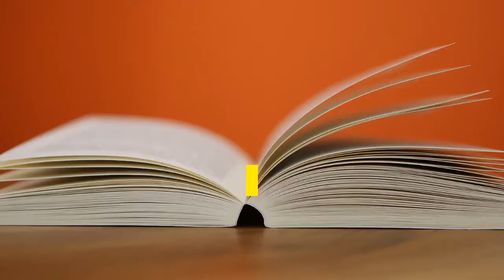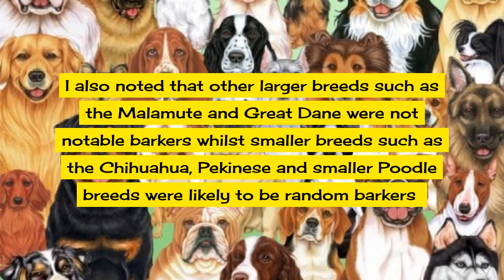Dog Breeds That Bark The Most And The Least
Ever Wondered Which Common Breeds Of Dog Bark The Most And Least On The Random Barking Scale!

Make Videos Like This Yourself Easily! Free, Zero-Obligation 14 Day Trial